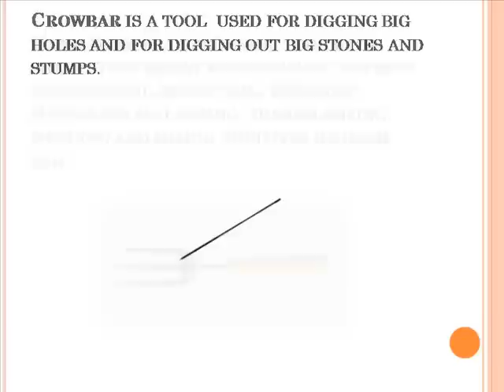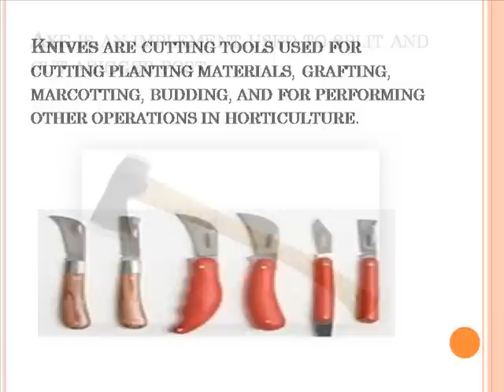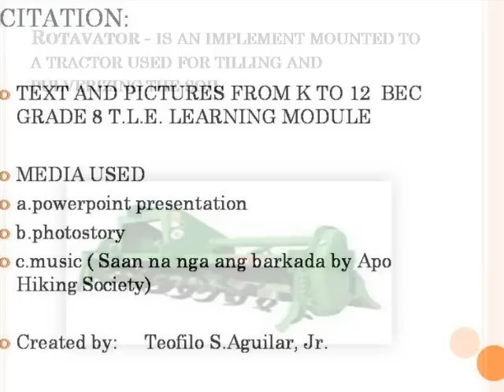farm tools and equipment